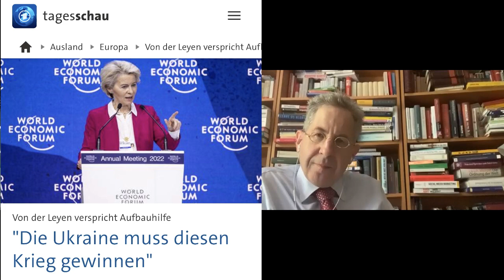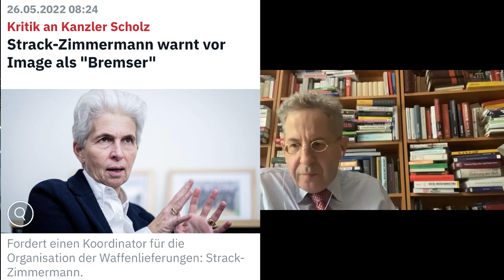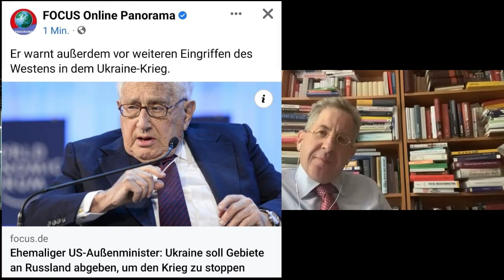99 Luftballons… EdeKa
Peter Weber im Gespräch mit Dr. Hans-Georg Maaßen, Ex-Verfassungsschutzpräsident
"Wir erweitern Horizonte"

oder
via Anruf unter 𝟎𝟏𝟑𝟕 𝟕𝟕𝟕 𝟎 𝟒𝟕𝟕 𝟏
(Jeder Anruf kostet 1 Euro aus dem deutschen Festnetz - Handy etwas teurer)

Oder: via Überweisung an:
𝐈𝐁𝐀𝐍: 𝐃𝐄 𝟐𝟏 𝟕𝟔𝟎𝟓 𝟎𝟏𝟎𝟏 𝟎𝟎𝟏𝟑 𝟗𝟔𝟑𝟓 𝟖𝟐
𝐁𝐈𝐂: 𝐒𝐒𝐊𝐍𝐃𝐄𝟕𝟕𝐗𝐗𝐗
𝐁𝐚𝐧𝐤: 𝐒𝐩𝐚𝐫𝐤𝐚𝐬𝐬𝐞 𝐍ü𝐫𝐧𝐛𝐞𝐫𝐠

Herzlichen Dank!